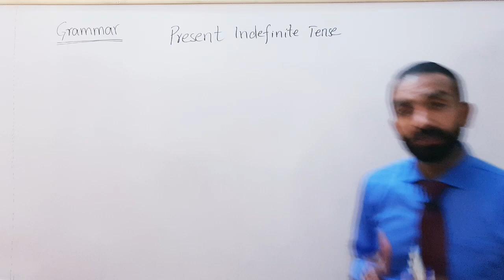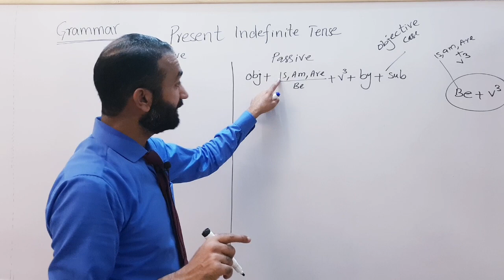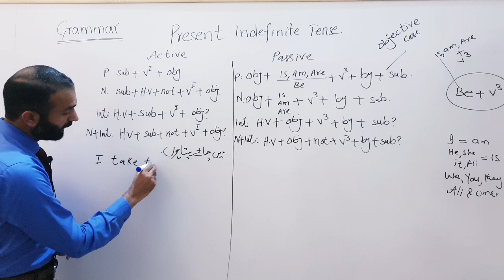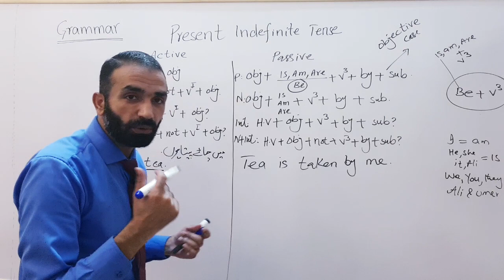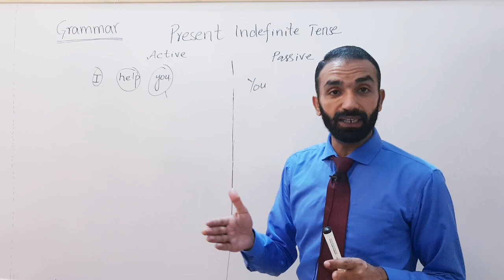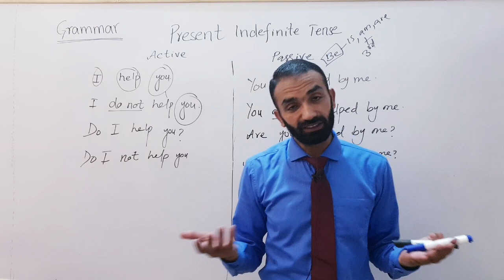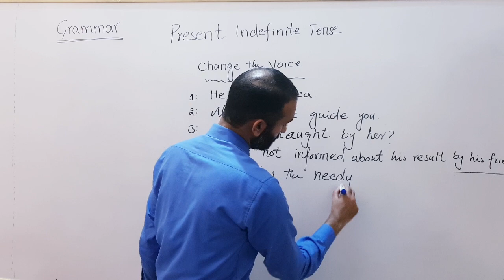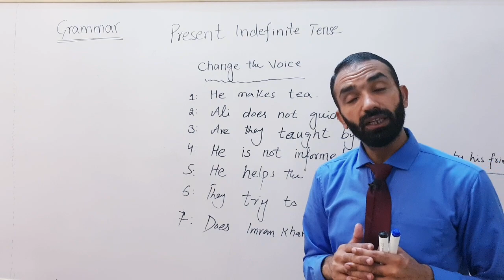Active and Passive of Present Indefinite Tense || Very simple method to understand this Tense.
In this video lecture all the students will learn how to communicate using present indefinite tense. Further they will learn how to make sentence structures of Present Indefinite Tense in active and Passive voice as well.In this video assignment has also been given to all the students to practice this tense in detail.